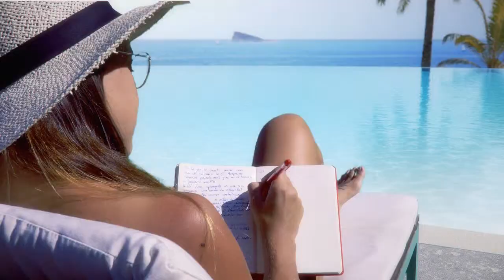Immo Altea Project: Delfin Tower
Beautiful first line Villa apartments at playa Poniente, Costa Blanca.
Infinity views, ecological building, apartment goes with electric car and e-bike.
Immo Altea is proud to present this pearl on the Costa Blanca.